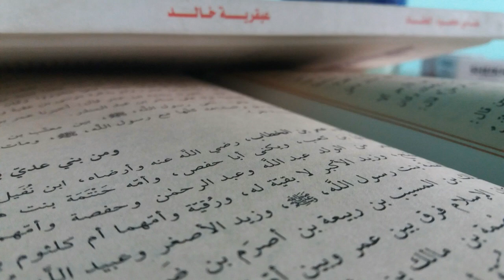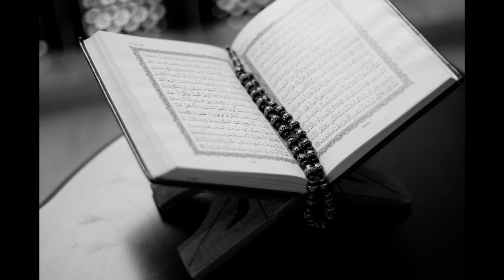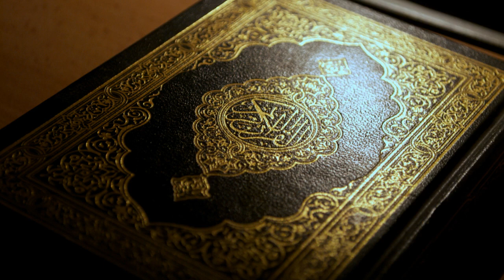Abdulaziz domla !! ABU HURAYRA !! 2020 !!